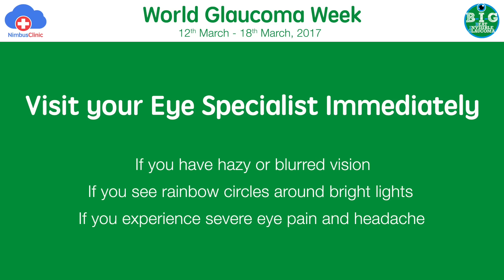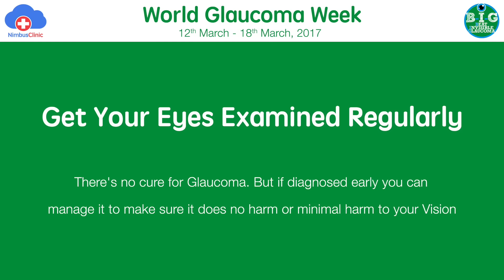Glaucoma | Kala Motia – Do Not Turn a Blind Eye to this Silent Thief of Vision | NimbusClinic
Glaucoma (Kala Motia) is one of the leading causes of vision loss worldwide. A silent thief of vision, Glaucoma is an eye condition where the optic nerve, which connects your eye to your brain, becomes damaged. Glaucoma can lead to loss of vision if not detected and treated early on. Glaucoma usually occurs when the fluid in the eye cannot drain properly, which increases the pressure inside the eye and puts pressure on the optic nerve. Glaucoma is a common condition, but many people won't realize they have Glaucoma because it doesn't always cause symptoms in the early stages. Once a year, during Glaucoma Week, each of us has a chance to make a difference in our community.

NimbusClinic is an online healthcare platform where you can do a video consultation with your health providers, book appointments for InClinic consultation, and manage your health records online.

"Health Promotion" is a video series produced by NimbusClinic in collaboration with Healthcare providers to help you understand your health better. Our mission is to provide you enough health information to help you take well-informed decisions when faced with healthcare related issues. Our aim is to make you feel better and in full control of your health and that of your family.